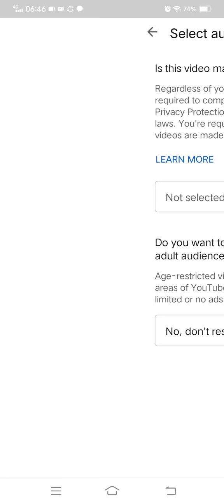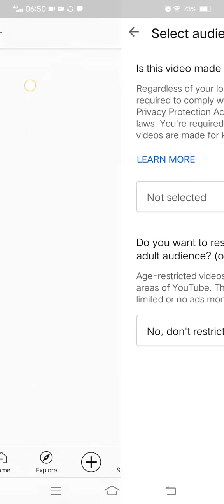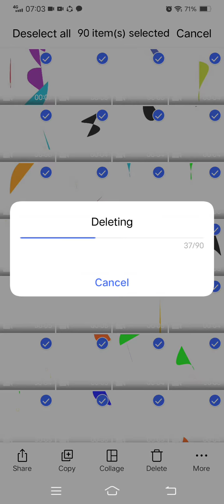Marvin Rey — Vlog 3,897